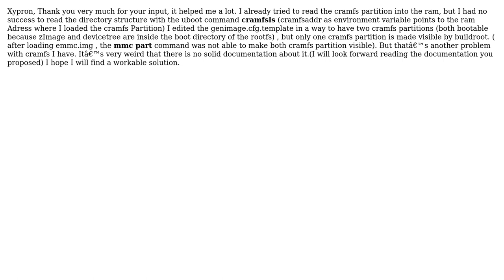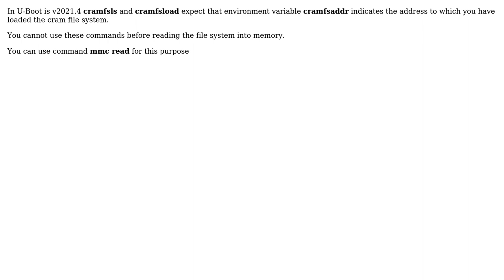Boot from CRAMFS partition on an emmc (2 Solutions!!)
Boot from CRAMFS partition on an emmc

With thanks & praise to God, and with thanks to the many people who have made this project possible! You are responsible for your own actions.